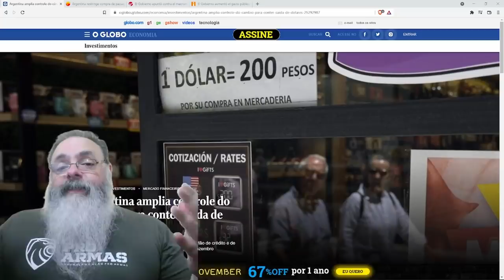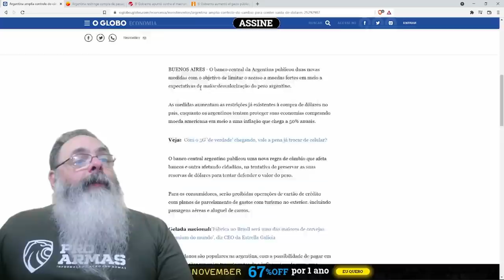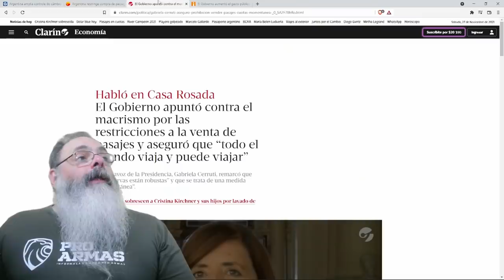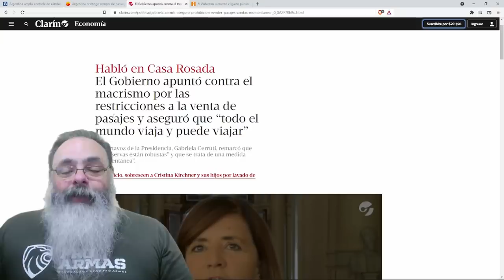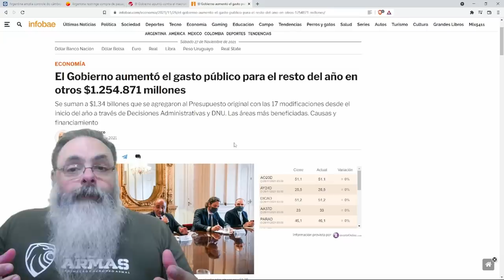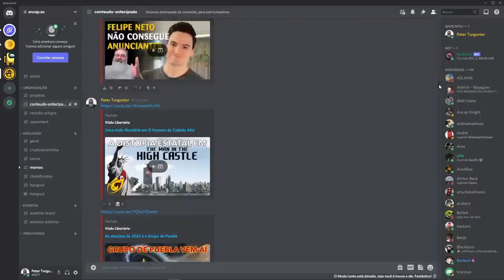Argentina proíbe compra de passagem aérea no cartão para segurar dólares